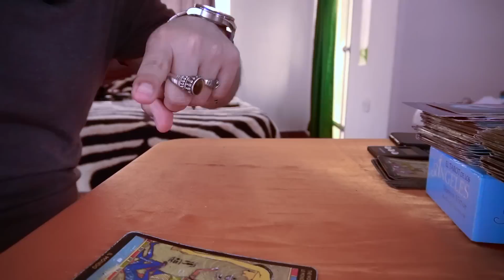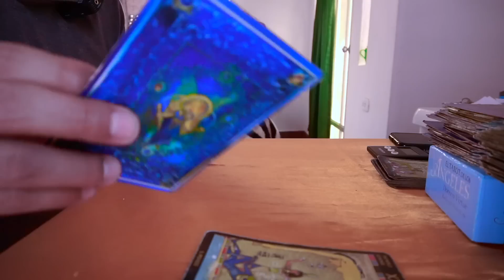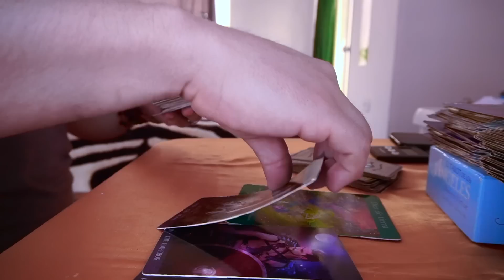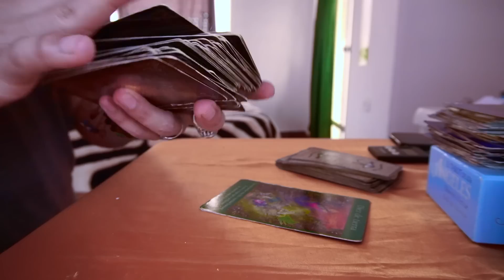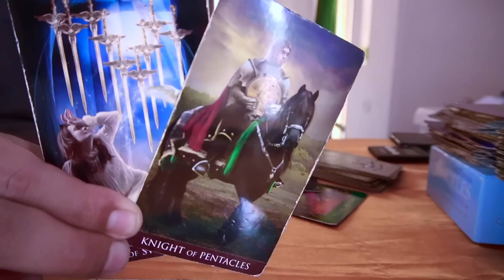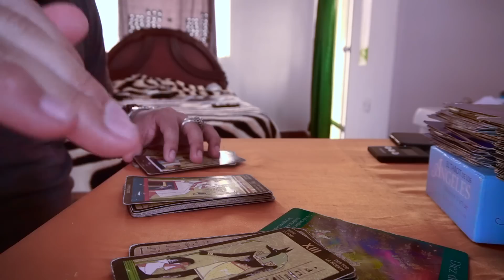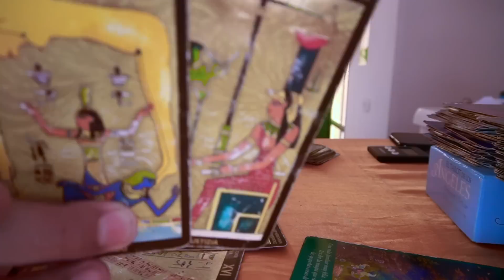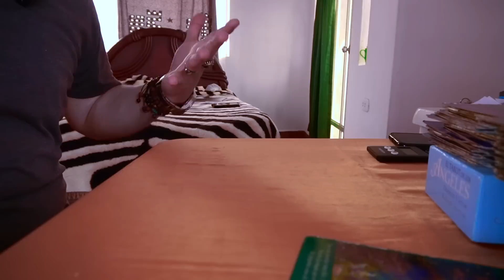ACUARIO ♒️ 💋❤️ ELLOS AUN TE AMAN 😱😳 SOLO OCULTAN SUS SENTIMIENTOS ⁉️⁉️ SUS MIEDOS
DONACIONES